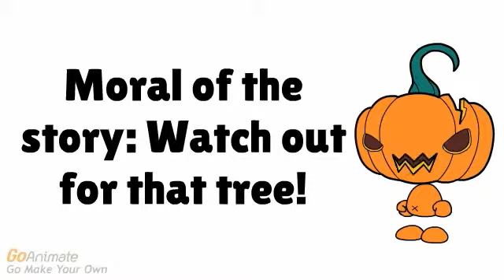Super Randomness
This video is totally random. How random?